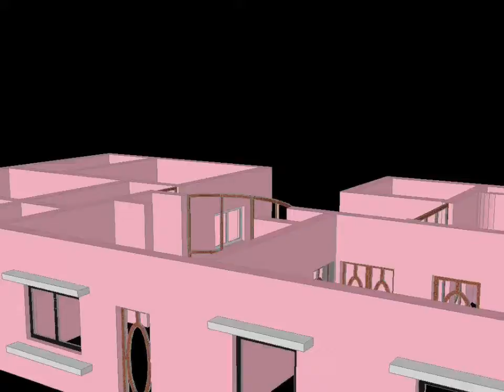3D-House-AutoCad Drawing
3D-House-AutoCad Drawing